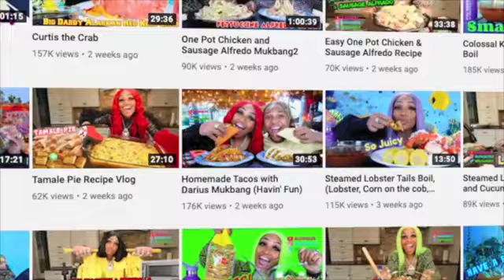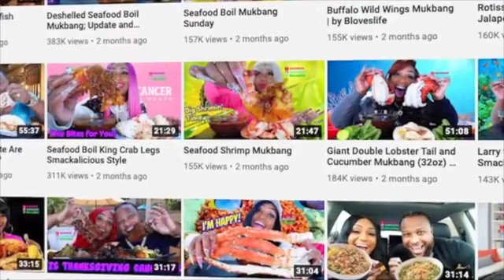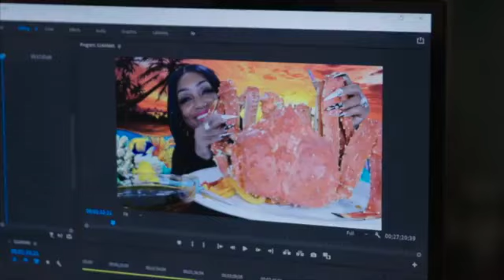Crab Eating / Kee *To* Success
Crab Queen Eating / Kee *To* Success